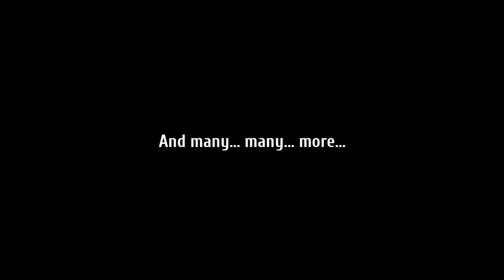A Grape Sniper Montage | GTA Online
Song:
The good part - AJR